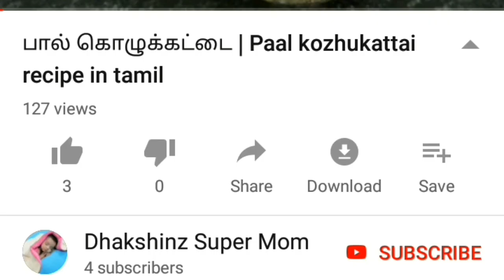டைபர் ரஷ் வராமல் தடுக்க சில வழிகள் | 5 tips to prevent diaper rash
Diaper rash is an inflammation of a baby's skin caused by prolonged contact with a damp cloth or disposable diaper.  Most babies get a diaper rash at some point. In this video, there are 5 tips to prevent diaper rash.